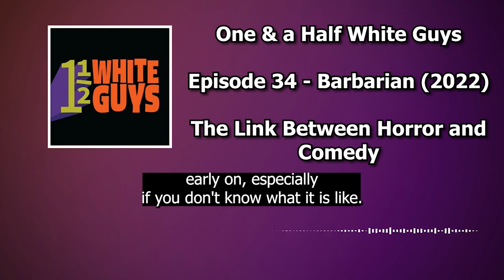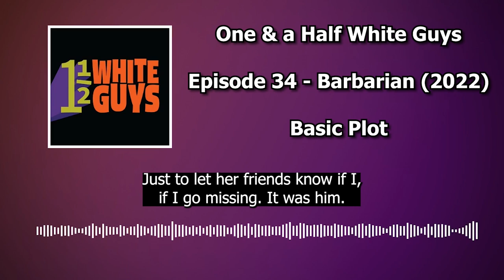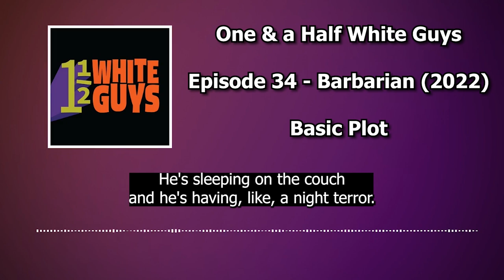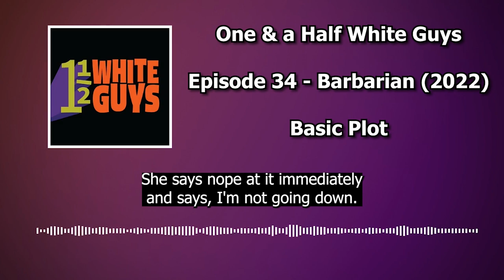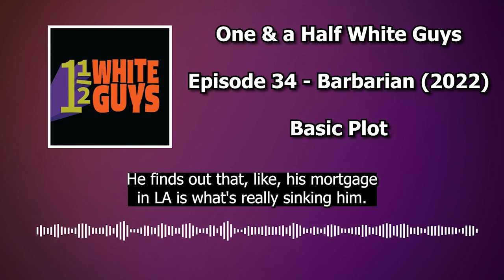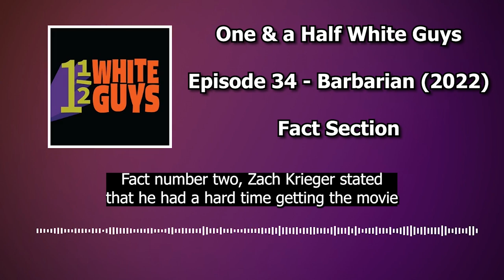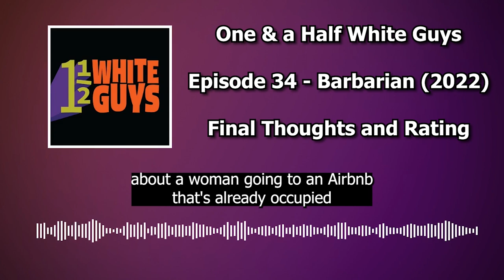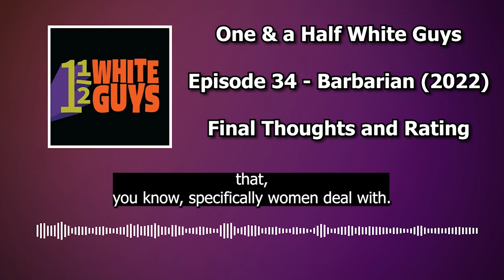2022's Most SHOCKING Movie: Barbarian (Episode 34)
Barbarian was 2022's most unexpected hit! Featuring a great cast, and a mysterious story, we dive into this movie full of twists and turns directed by Zach Cregger. If you love horror movies, don't miss out.

Barbarian is streaming now on Disney+, we always recommend watching the movies for yourself.

Be sure to like and follow to keep up to date with all our new episode's!

Intro (00:00)
IMDB Summary (2:58)
Past Experiences (3:30)
The Link Between Horror and Comedy (7:50)
Basic Plot (10:50)
Fact Section (27:00)
What a Story Mark! (31:44)
Sequel to Barbarian (37:57)
Final Thoughts and Rating (40:17)
Does Nick Get in the Club (43:00)
Outro (44:09)